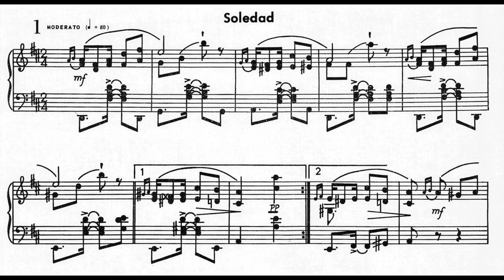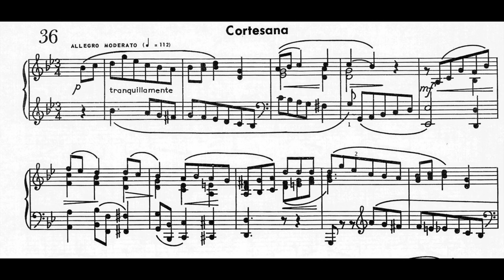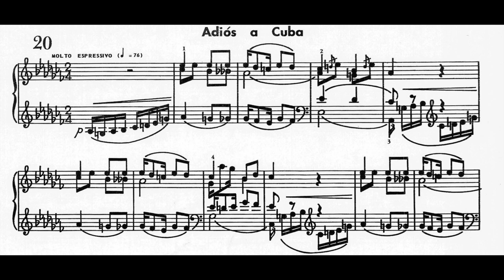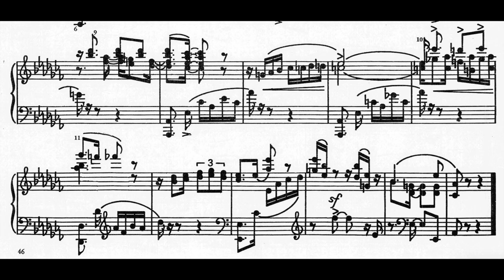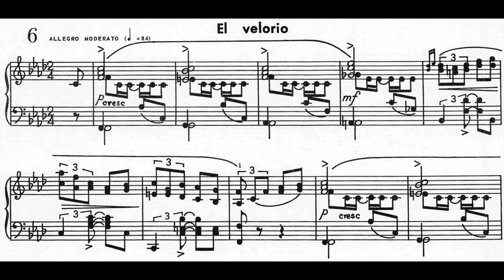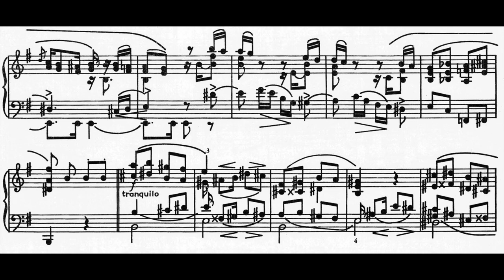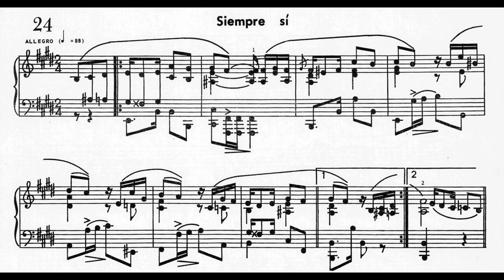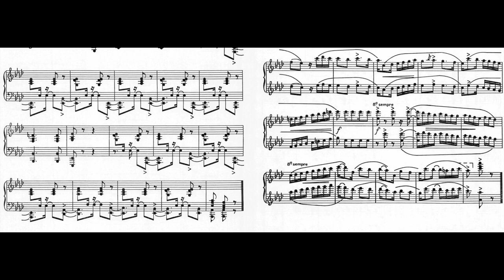Ignacio Cervantes - Selected Cuban Dances for Piano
Jorge Luis Prats - Piano
00:00 Soledad
01:23 Intima
02:05 Cortesana
03:07 Adiós a Cuba
04:27 Mensaje
05:16 El velorio
06:10 Invitación
06:55 Los tres golpes
07:39 Siempre sí
08:23 Los delirios de rosita

Ignacio Cervantes(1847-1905) was a Cuban Composer. A child prodigy, he was taught by pianist Juan Miguel Jval, later by composer and tutor Nicolás Ruiz Espadero in 1859, and by the visiting American composer Louis Moreau Gottschalk. Gottschalk encouraged Cervantes to study at the Conservatoire de Paris (1866–1870) under Antoine François Marmontel and Charles-Valentin Alkan, where he was awarded first prizes in composition (1866) and harmony (1867). He also performed with Christina Nilsson and Adelina Patti.

In 1875 Cervantes and José White left Cuba when warned by the Governor-General: he had found out that they had been giving concerts all over the country to raise money for the rebel cause in the Ten Years' War. In the United States and Mexico ,Cervantes continued to raise money by giving concerts until the Pact of Zanjón brought a lull in conflict. He returned in 1878 and left again in 1895 when the Cuban War of Independence started.

Cervantes wrote one opera (Maledetto, 1895), various chamber pieces (Scherzo cappricioso, 1885), zarzuelas, and the famous forty-one Danzas Cubanas. He also conducted for the Opera company at Havana's Payret Theater. His Fusión de Almas was written to his daughter, María Cervantes (1885–1981), who became a well-known pianist, composer and singer.